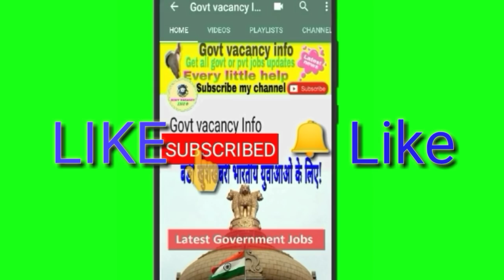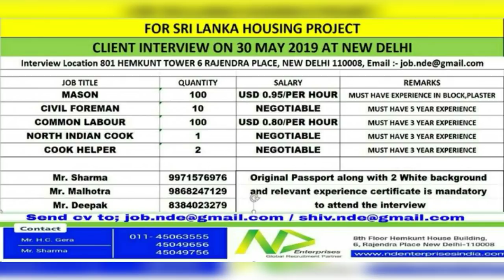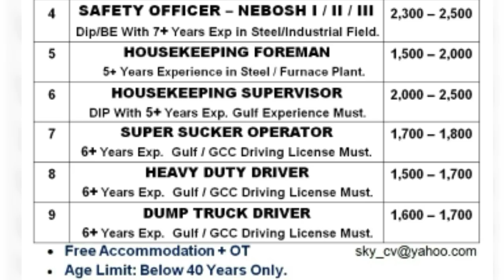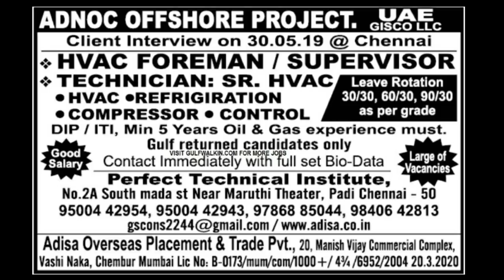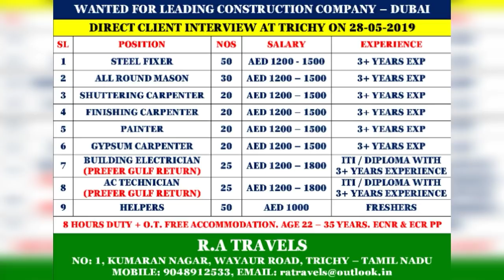Gulf jobs epaper today 28 may 2019| Govt vacancy info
Gulf jobs epaper today 28 may , Govt vacancy info,  walkin interview/

Assignment abroad times 25 may 2019

Overseas recruitment abroad jobs
Assignment abroad times
News and NR connect
Assignment abroad
Gulf jobs
Free gulf jobs walking interview in India 2019
Foreign job through overseas
Foreign jobs times
REE JOBS RECRUITMENT IN DUBAI or UAE 2019.
Abroad job
Abroad vacan
Abroad consultancy
Abroad latest
Facilities management
Dubai construction
ELECTRICIAN RECRUITMENT FOR FIREMAN
BUILDING ELECTRICIAN RECRUITMENT
LOW VOLTAGE SYSTEM JOB QATAR
LOW VOLTAGE TECHNICIAN RECRUITMENT IN DUBAI
LOW VOLTAGE JOBS FOR ENGINEERING
FIRE ALARM MAINTENANCE JOB
FIRE ALARM CONSTRUCTION JOB
FIRE ALARM RECRUITMENT
FIRE ALARM SYSTEM OPERATOR RECRUITMENT DUBAI
FIRE ALARM FOREMAN JOB IN QATAR
FIRE ALARM SUPERVISOR JOB IN OMAN
FIRE ALARM JOBS FOR ENGINEERING DUBAI
FIRE ALARM SYSTEM TECHICIAN JOBS  IN DUBAI
ELECTRICAL ASSISTANT RECRUITMENT DUBAI
ELECTRICIAN ASSISTANT JOBS
ELECTRICIAN HELPER RECRUITMENT IN DUBAI
PLUMBER RECRUITMENT IN MALAYSIA
PLUMBER RECRUITMENT IN SAUDI ARABIA
PLUMBER RECRUITMENT IN BAHRAIN
PLUMBER VACANCY IN QATAR
PLUMBER JOBS IN KUWAIT
PLUMBER JOBS IN OMAN
PLUMBER JOBS IN DUBAI
JOB VACANCY
HVAC MAINTENANCE JOB
HVAC FACILITY MANAGEMENT JOB
PLUMBER TECHNICIAN JOB
PLUMBER FOREMAN RECRUITMENT JOB
PLUMBER SUPERVISOR JOB
MECH  TECHNICIAN VACANCY
HVAC Supervisor JOB
HVAC TECHNICIAN VACANCY
HVAC FOREMAN RECRUITMENT JOB
HVAC HELPER JOB
HVAC Assistant JOB
HVAC Operator JOB
CHILLLER PLANT ATTENDANT
CHILLLER PLANT Operator JOB
CHILLLER PLANT Technician RECRUITMENT
PLUMBER HELPER JOB AC TECHNICIAN HVAC TECHNICIA   ELECTRICIANS RECRUITMENT FOR KERALA JOBS VACANCY FOR TAMILNADU